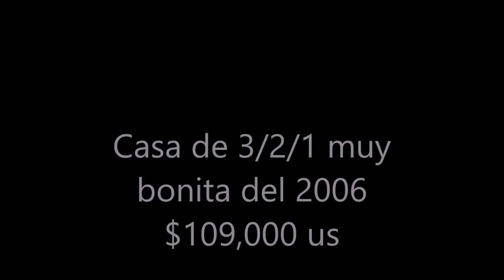VENTA Y COMPRA DE CASAS REMATES DE BANCOS,FINANCIADAS